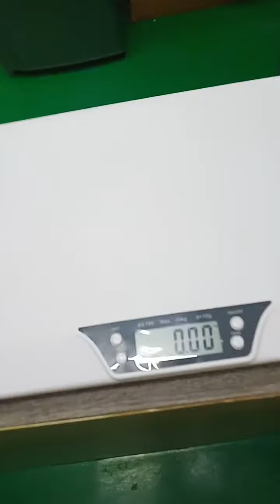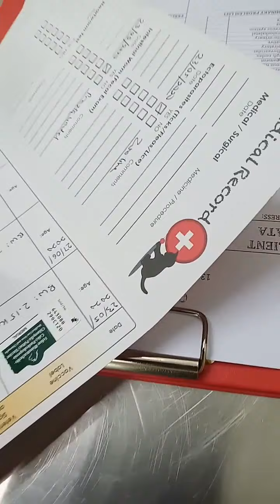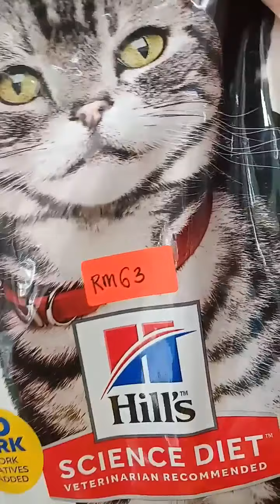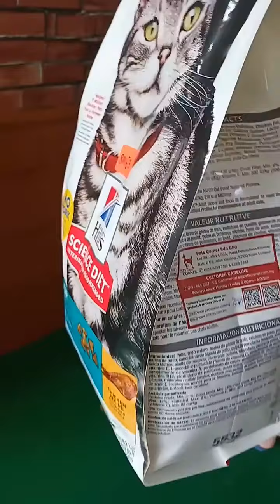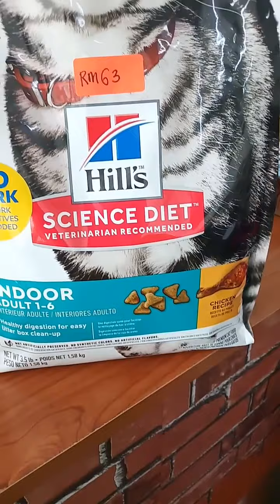go to doctor for injection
daily activities at home, such as cactus and succulent gardening, cooking, family trips, cat care tips, and many more daily food recipes.

vaksin cat 6 month
injection cat